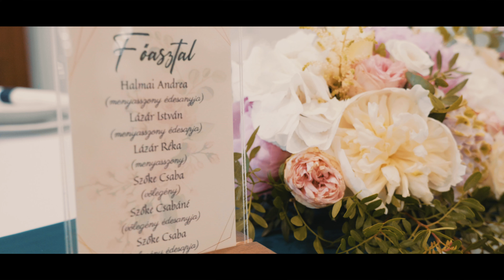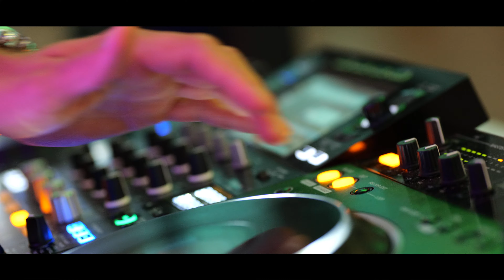Réka & Csaba // Esküvői film 4K